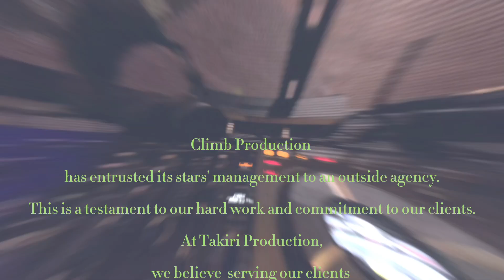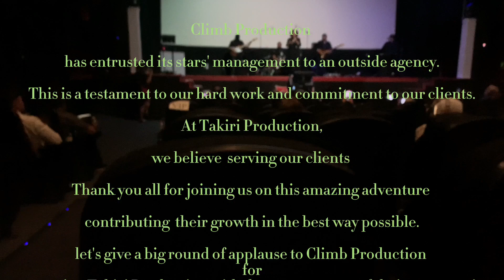Jaya Concert Lawton Oklahoma 2024